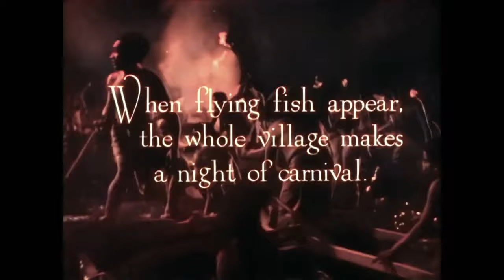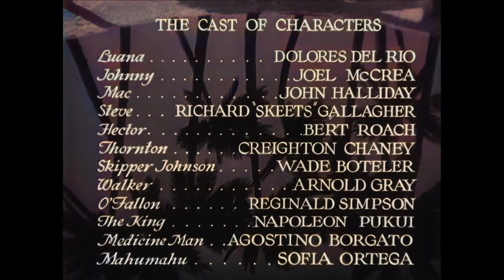Bird Of Paradise (1932) Dolores del Rio Joel McCrea COLORIZED and UPSCALED with AI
A native island girl and a foreign man fall in love for each other. However, she has been promised in marriage to another island's prince. To complicate matters the island has an active volcano and the God that controls it needs to be appeased periodically by the locals.

Filming location was in Hawaii. However, dance sequences were shot in Hollywood.

In the early 1930s, Hollywood produced a number of films that teased the interest in the "exotic" that the public craved. Other famous movies at the time were Tarzan, King Kong and The Most Dangerous Game.

Starring: Dolores del Río, Joel McCrea, John Halliday, Richard "Skeets" Gallagher.

Trivia
1. The scene where Dolores del Río swims naked create a huge uproar and a scandal at the time. However, the Production Code was not in force, and there had brief scenes of nudity before in American movies.
2. Orson Welles said that del Río represented the highest erotic ideal in this movie.

Credits:
Colour: DeOldify
Frame Rate Enhancement: RIFE
Video Editing: FilmForth and PremierePro